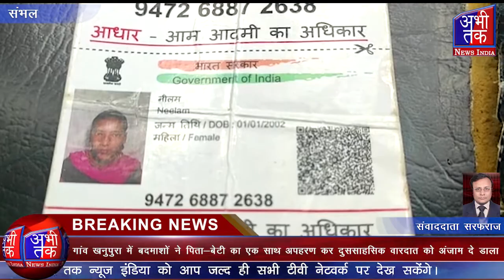गांव खनुपुरा में बदमाशों ने पिता-बेटी का एक साथ अपहरण Abhi Tak News